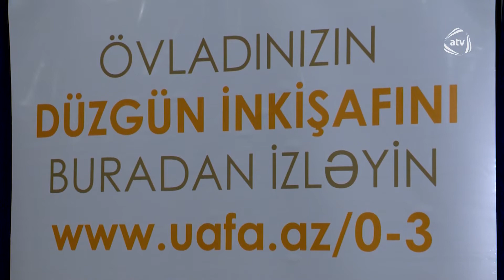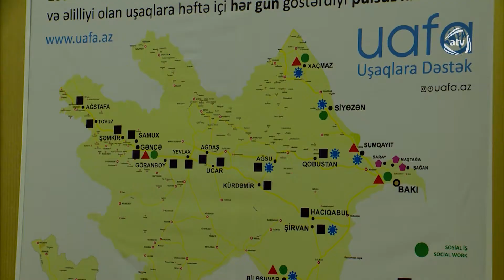UAFA 20 İLLİK YUBİLEY - ATV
28 fevral 2018-ci il tarixində, saat 19:00-da Monolit Plaza otelində UAFA təşkilatının 20 illik yubileyinə həsr olunmuş tədbir keçirildi.

Açılış nitqində UAFA-ın rəhbəri xanım Qven Börçel təşkilatının yaranma və 20il sonra "NİYƏ hələ də bu işin davam etdirməsi" səbəbini açıqladı. CAVAB isə təbii ki, UŞAQLARDIR!

Sonra UAFA-ın PR meneceri Saleh Nəsirov tədbirin qonaqlarına təşkilatın 20 illik fəaliyətini özündə əks etdirən yeni veb səhifəsini təqdim etdi

Daha sonra O, UAFA-ın pulsuz xidmətlərindən bəhrələnərək YÜKSƏK NƏTİCƏLƏR əldə etmiş əlilliyi olan bir neçə gənci öz Uğur Hekayələrini paylaşmaq üçün səhnəyə dəvət etdi.

UAFA-ın Yasaaml İƏR Mərkəzinin pulsuz xidmətlərindən bəhrələnən, müxtəlif əlilliyi olan uşaqlardan ibarət “Möcüzə” rəqs qrupu da öz maraqlı çıxışları ilə qonaqların zövgünü oxşadı.

Tədbir boyu əlilliyi olan uşaq və gənclərin rəsm və əl işlərindən ibarət satış-sərgi nümayiş olunurdu.

Tədbirin sonunda UAFA-ın 20 illik Yubileyi üçün xüsusi hazırlanmış 250 nəfərlik tort kəsildi.

Vaxt ayırıb SEVİNCİMİZİ bölüşməyə gələn qonaqların hər birinə dərin minnətdarlığımızı bildiririk!

Bu tədbiri təmənnasız olaraq dəstəklədikləri üçün MGM Holding, Monolit 🌿 Plaza, Chabiant 🍷, Ləzzət 🎂 Group, AAS 🎧 (Assistance Advisory Services), Edumedia 📚 və 📺 K@TV1-yə xüsusi təşəkkürlər!!!